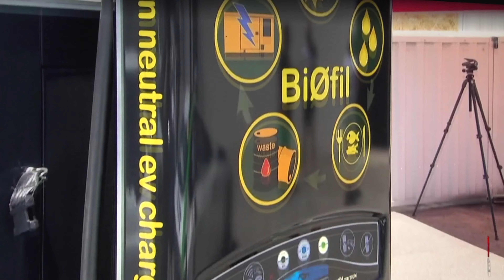Fuel of the future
Jon Edwards' Biofil "plugs the gap" when it comes to charging electric cars in remote locations. Channel Seven news explored this in a broadcast on December 22, 2021.